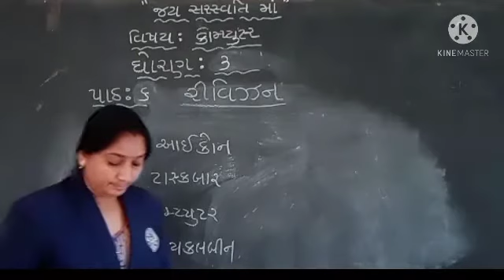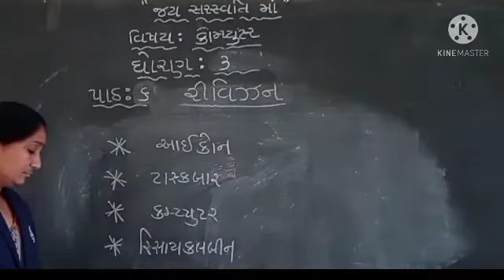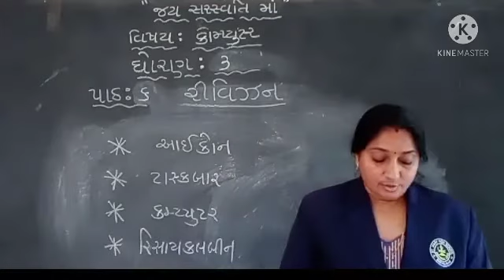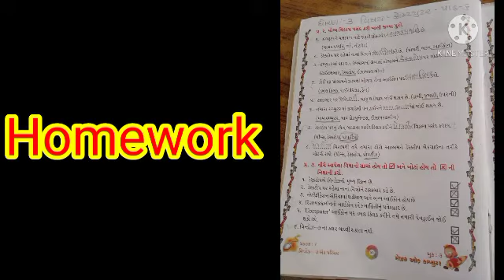com std 3 Lesson 6 Revision 360p